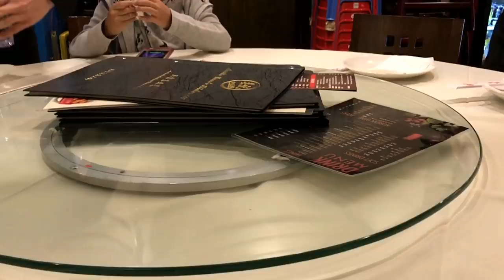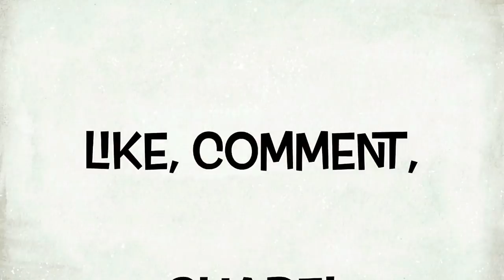New York-- it's a Madd world vlog!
It's a MADD world New York! EP21

In our 21st episode, follow us to NYC where we visit my brother Niko! We get to meet his boyfriend Aki and had so much fun at  Roberta’s Pizza, Momofuku Milk Bar, Central Park and Times Square!

You can see Niko's amazing work on Instagram: @nikoweddle

Now you can send stuff to Maddox directly!